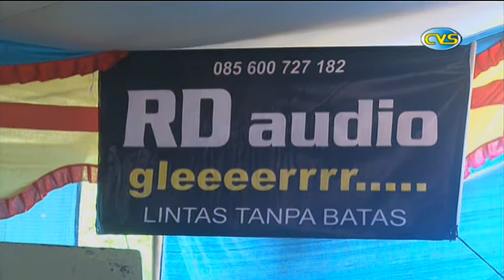Bengawan Solo - Widya Nada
Sawer Online bisa lewat link yang dibawah ini

MARI KITA BANGUN CHANNEL INI BERSAMA SAMA SUPAYA BISA BERMANFAAT UNTUK KITA SEMUA NANTINYA.

sebagai salah satu bentuk pelestarian budaya asli indonesia.

CAMPURSARI ASLI BUDAYA INDONESIA

cakrawala video :: gudangnya musik campursari